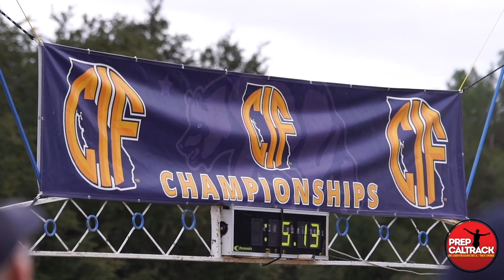Coach Sean Brosnan of record-breaking Newbury Park boys cross country team at 2019 CIF state meet!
Newbury Park capped another great high school season by just destroying the all-time course record at the 2019 CIF-State Championships! The seven-person team of Nico Young (14:29), Jace Aschbrenner (14:54), Colin Sahlman (15:10), Nicholas Goldstein (15:17), Daniel Appleford (15:38), Leo Young and Thomas McDonnell combined to produce a big 37-88 victory over powerful Dana Hills for the Division 2 title! The five fastest runners combined for a team time of 75:28, smashing the previous course record by 42 seconds! Here's coach Sean Brosnan's interview with Jason Eichelberger and Dylan Stewart of PrepCalTrack!